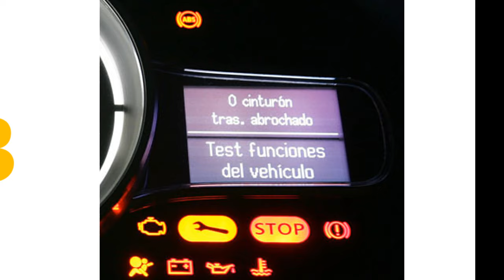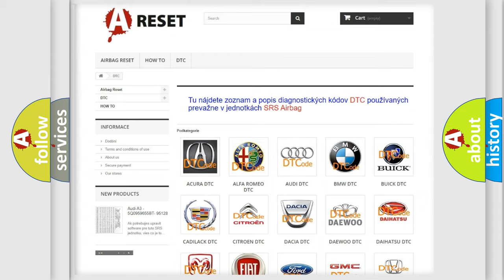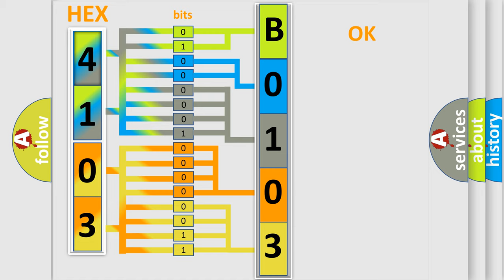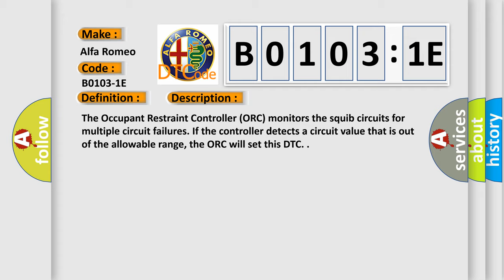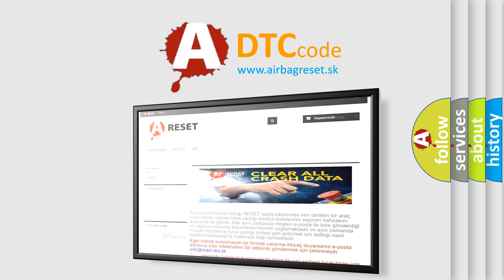DTC Alfa-Romeo B0103-1E Short Explanation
Contents:
0:21 Basic DTC analysis according to OBD2 protocol standard.
1:48 Insight into programming
2:58 A diagnostically understandable description of the Diagnostic Trouble Code
3:05 Basic error definition

Make:
Alfa Romeo
Code:
B0103-1E
Definition:
Front Driver Airbag 1St Stage-Circuit Resistance Out Of Range
Description:
Cause:
Driver Airbag 1St Stage Squib Circuit(S) Out Of Range
Steering Column Control Module (Sccm)
Driver Airbag
Occupant Restraint Controller (Orc)
Failure Type: